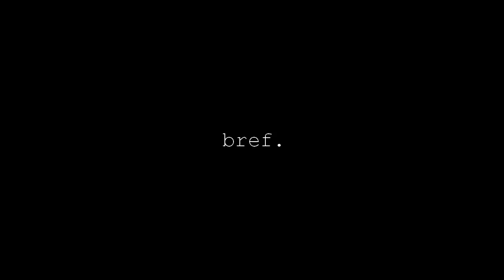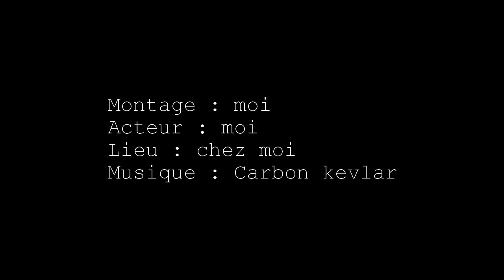BREF, J'AI TENTE DE BOSSER UN DIMANCHE | BREF-LIKE #1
BREF-LIKE #1

Parodie de Bref de Kyan Khojandi sur Canal+
Pour étudiants et tous public
Fun
Likez si vous aimez et commentez

Je ne souhaite en aucun cas copier c'est une parodie rien de plus =)
I do not want to copy the real "bref" It's only a parody nothing more.

Je n'ai pas de droit sur la musique de cette vidéo
I do not have any rights to this video